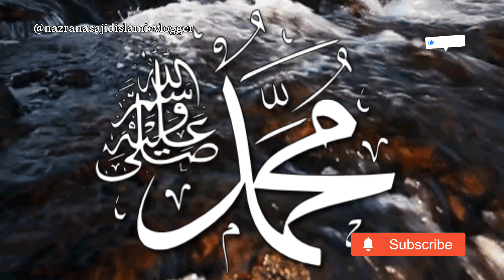Hazrat Anas Bin Malik R.A ka Waqia || Hazrat Anas bin malik Story || Islamic story